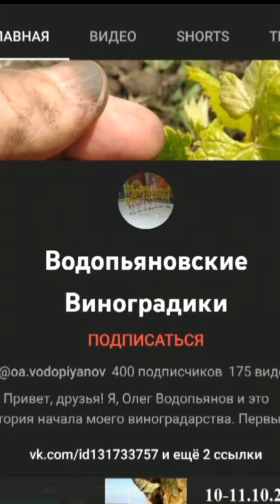Каберне Совиньон. Пора прессовать. Постферментация добавила танинов?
Каберне Совиньон от Александра Шишканова и Туриста с Тамани)
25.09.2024 г. постановка на мацерацию 23 Brx, ЧКД Витиливюр МТ от Славы.
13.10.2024 г. прессование после продленной постферментационной мацерации 19 дней для вытяжки танинов.
Не совсем вышло, виноград не обманешь.
Получился легкий, с живой кислинкой вариант со слабыми танинами, тонами вишни, брусники, легкой шоколадной нотой, с одновременно балансирующей сластинкой и горчинкой в послевкусии.